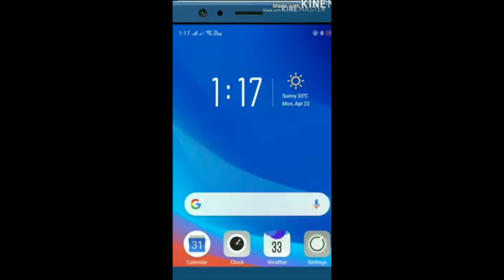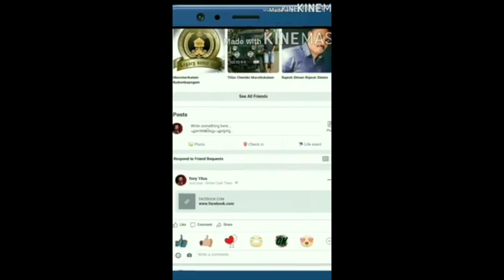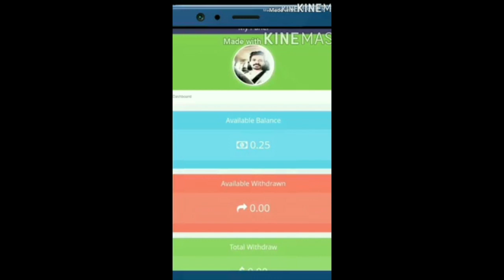Malayalam സോറി സാർ '... സൈക്കളിൽ പോകുമ്പോൾ ഹെൽമറ്റ് ധരിക്കണമെന്ന് അറിയില്ലായിരുന്നു 😂😂😂